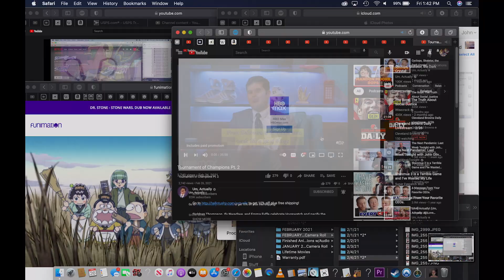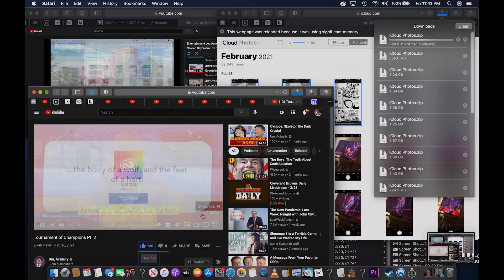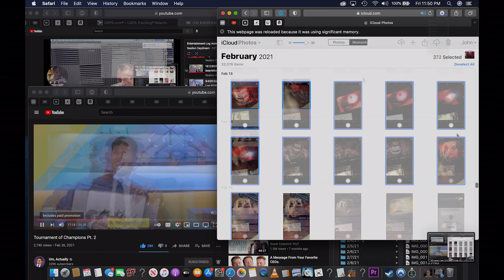2/26/21 Entertainment Log *2* w/ 2/25-26/21 sparkly vibes & bouncy keyboard chords 50bpm(75% speed)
**Re-using this incredibly basic, stupid description from the other day bc I don't feel writing anything after a really long day. I've been putting in the hours to try and transfer the first videos I've gotten from clients.. It can be a frustrating process as it takes up my laptop's entire processing power to do properly & sometimes will get rid of my conversion process for reasons I'm still not quite certain of. It has taken a lot of patience and constant attention to do it right, like creating spreadsheet//ledgers to track my progress, but I have the time and want to provide this service that could be very valuable for a lot of people.
      Send me your old video tapes and I'll let you bring the past into the modern age! I've gotten good// highly competent after converting the hundreds of home videos my family has. More are popping up all the time, and  we will just find some hidden away in random drawer in a case that's almost always labeled incorrectly. Your videos will always be labeled correctly though when you trust Rapid Rewind with your precious memories.or even old VHS favorites that you just don't feel like saving anymore* bc it takes up too much space and you threw out your VCR years ago anyway.. *Free VHS Movie//TV Show Transfer included with any order of 2 videos or more!!
Now, I guess I really don't need that little pointless add on sentence that never really added much to begin with. oh well it's staying for posterity sake, and then I don't have to completely reformat this mini essay, and I'm not lying this time when I say I truly don't have the energy or mental capacity for that right now; nor do I want to do it... so I won't!(= g'night!
2/26/21 Entertainment Log *2* w/ 2_25-26_21 sparkly, sliding vibes & bouncy keyboard chords *v3 50bpm*(75% speed)
     Happy July!! I'll keep it nice and short unless someone wants me to comment on my June experience or something. Not divulging currently but willing to share with a little coaxing.